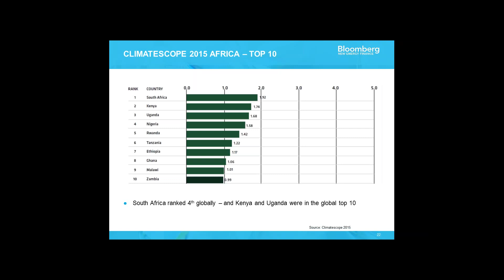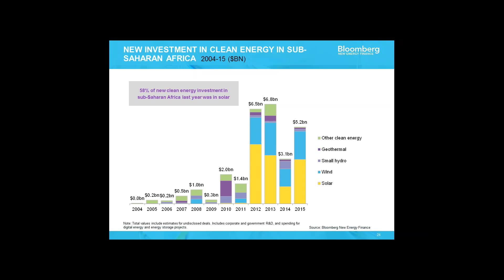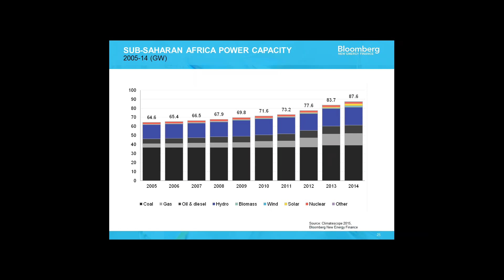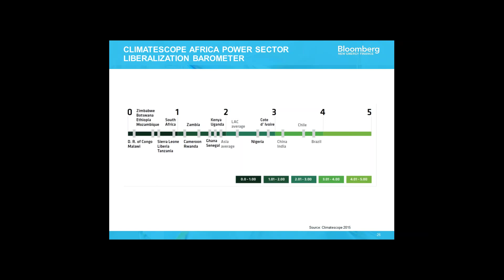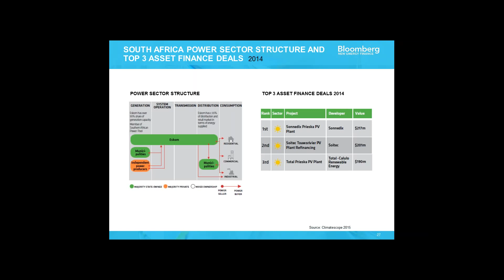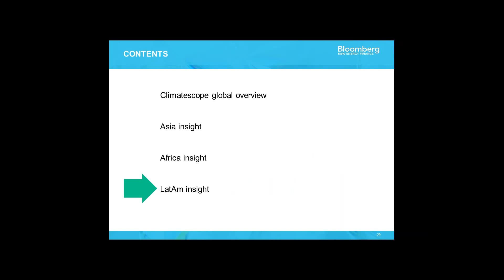Solarplaza Webinar: BNEF's Climatescope Report on Africa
🔗  Links